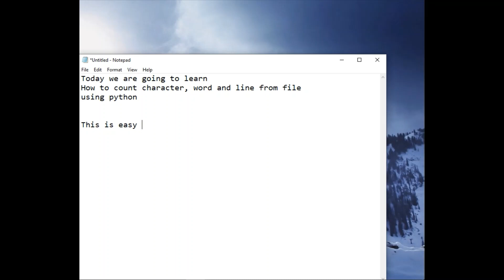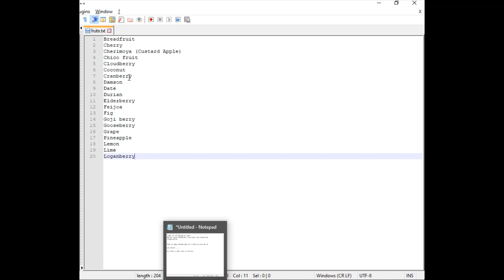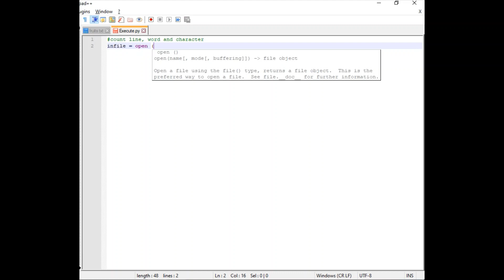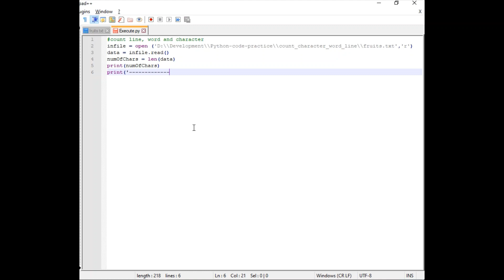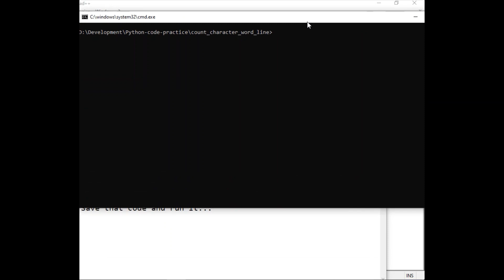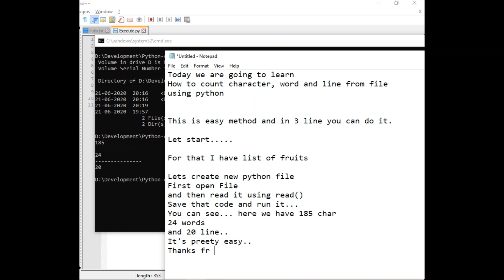How to count characters words and lines from file in python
How to Count Characters, Words, and Lines from a File in Python Language

Thanks for visiting and Enjoy!